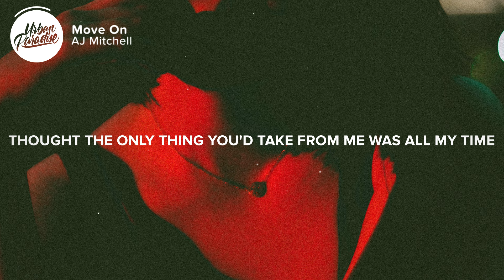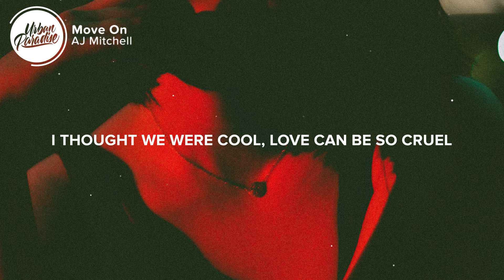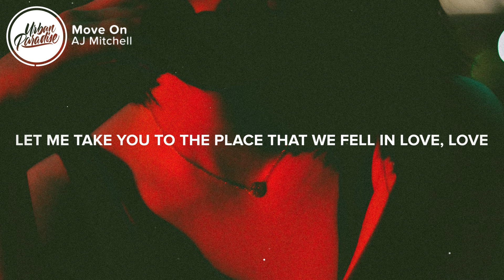AJ Mitchell - Move On (Lyrics)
⚡️ Let me take you to the place that we fell in love..

🎤 Lyrics: AJ Mitchell - Move On

[Intro: AJ Mitchell]
Oh, yeah
Oh yeah

[Verse 1: AJ Mitchell]
Tell me where your heart is
Tell me when it started beatin' too slow
Play me like a classic, tell me this ain't magic
I know you know, oh oh, woah

[Pre-Chorus: AJ Mitchell]
I thought we were fine
I thought you were mine
Thought the only thing you'd take from me was all my time
I thought we were cool (So cool)
Love can be so cruel (So cruel)
Now I know there's only one thing left that I can do, oh woah, oh

[Chorus: AJ Mitchell]
Baby I don't really ever wanna move on
Come and meet me outside with your shoes on
Let me take you to the place that we fell in love, love
Baby we can run it back to the old days
Maybe then we'll go back to our old ways
I've been trying, trying to live my life
But I'd be lying, if I said it felt right 'cause

[Verse 2: AJ Mitchell]
I'm starting to lose my mind, my sanity is yours to find
Like wait, hey, how did we get here? (How did we get here?)
You know it can't end like that
With you just hitting send like that
Like wait, hey, how did we get here?

[Pre-Chorus: AJ Mitchell]
Thought the only thing you'd take from me was all my time (All my time)

[Chorus: AJ Mitchell]
I've been trying (Trying), trying to live my life
But I'd be lying (Lying), if I said it felt right 'cause
Baby I don't really ever wanna move on (Move on)
Come and meet me outside with your shoes on (Shoes on)
Let me take you to the place that we fell in love, love (I don't wanna move on)

👨‍💻 If you like "AJ Mitchell - Move On" check out these other tracks:

- Ed Sheeran, Ella Mai - Put It All On Me (Lyrics)
- Ed Sheeran, H.E.R. - I Don't Want Your Money (Lyrics)
- Ed Sheeran - Feels (Lyrics) ft. Young Thug & J Hus
- Andy Okoro & Eddie Okoro - Eyes Open (Lyrics)
- Teflon Sega - Good Die Young (Lyrics) [ft. Kyle The Hooligan]
- joegarratt - Depressed, Stressed, But F**k It, I'm Blessed (Lyrics)
- Jake Hope - Reasons (Lyrics)
- The LOFT - Glass Walls (Lyrics) [Prod by. Nick Leon & Rocci]
- dontask - High (Lyrics)
- Kim Petras - Icy (Lyrics)

Picture credit
📷 Adilka Dojdikov

👩‍💻 Share AJ Mitchell - Move On with your friends!